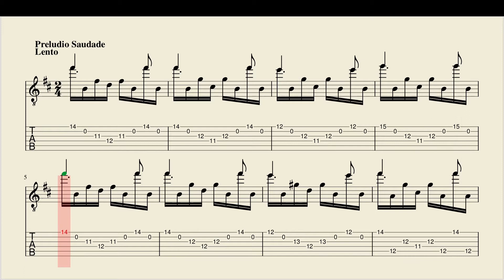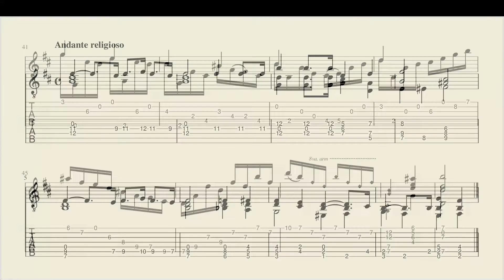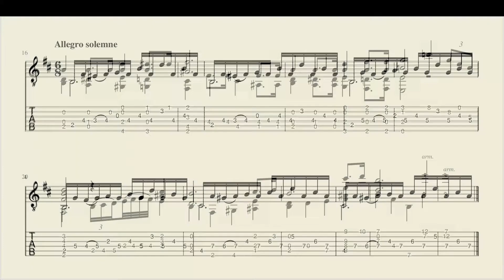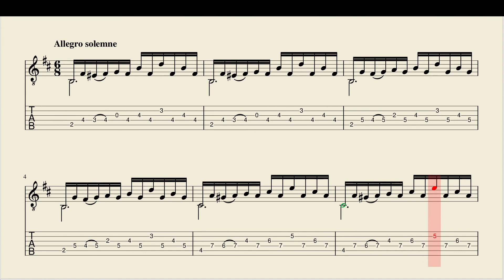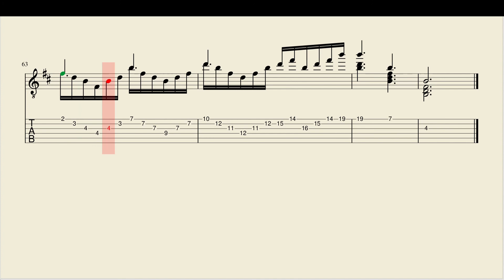大聖堂［全楽章］（バリオス）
「AMPLE GUITAR L III」を使用した打ち込みによる音源です。
楽譜は以下からダウンロードできます。